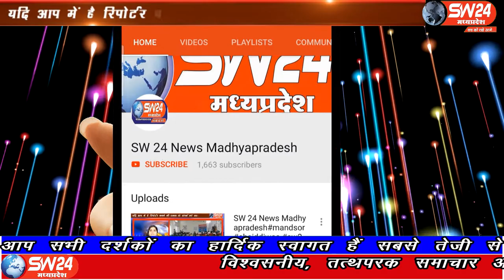SW 24 News Madhyapradesh#khargone#01.06.2020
sw sw24news sw24newsmadhyapradesh livenews news24खरगोन जिले के बड़वाह में बीती रात लाॅक डाउन में रात के अंधेरे में अवैध मुरम से भरे तीन डंपर और एक ट्रैक्टर को प्रशासन की टीम ने जप्त किये।